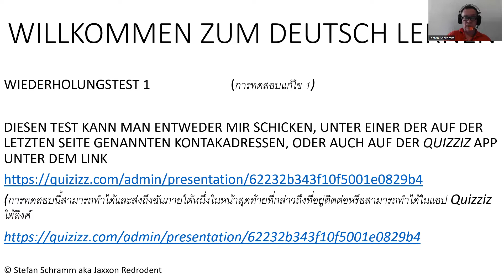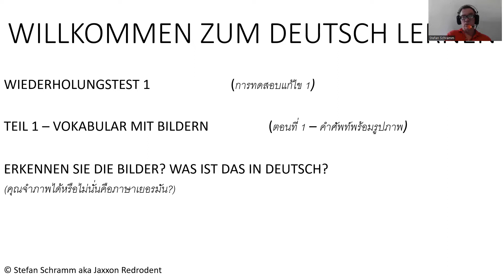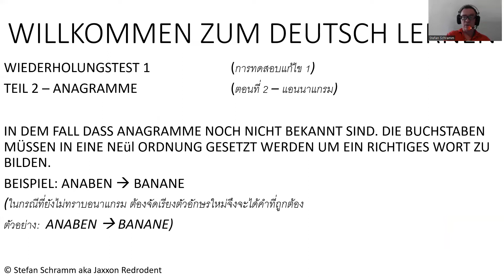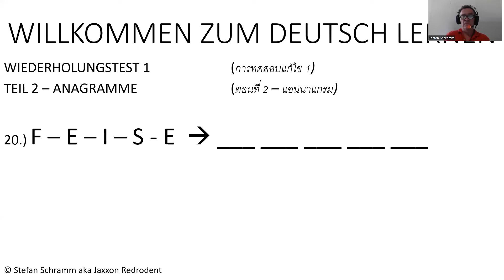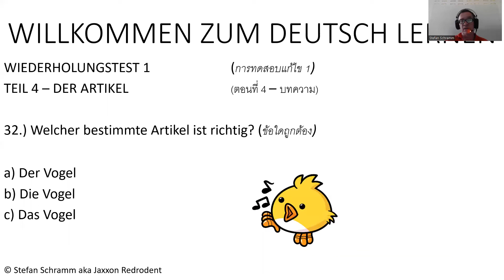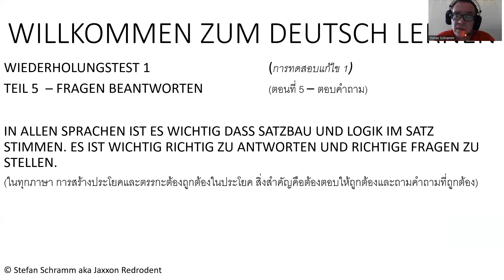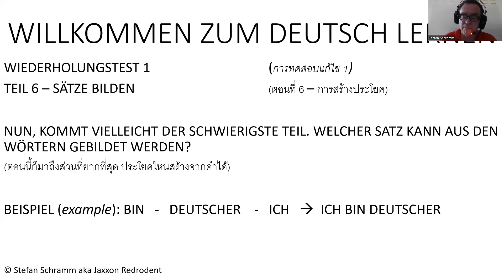ภาษาเยอรมันสำหรับภาษาไทย 17 'การทดสอบแก้ไข 1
นี่คือบทเรียนที่ 5 ของหลักสูตรเริ่มต้นภาษาเยอรมัน ฉันหวังว่าหลักสูตรนี้จะช่วยให้คุณมีการแนะนำภาษาเยอรมันที่ดี
หลักสูตรนี้ออกแบบโดยเจ้าของภาษาจากประเทศเยอรมนี ซึ่งเป็นครูที่ผ่านการรับรอง